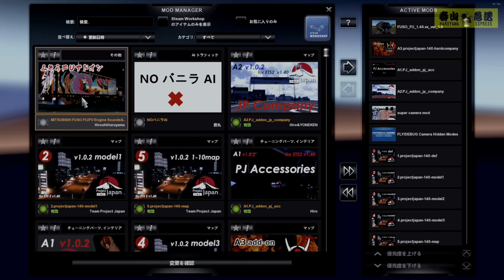神龍帝さんFU、複数サウンド＆ペイント同梱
バックアラームを切り分けるのにシャシ選択を増やして対応。
ミスターXさんのバックメロディ、こもった音がいい感じです。